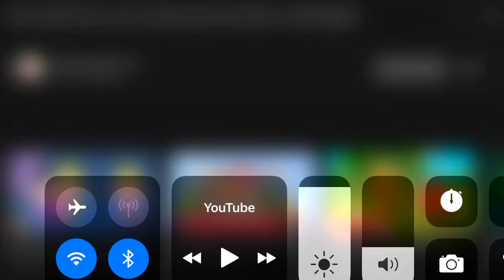Ben and Holly’s Little Kingdom - Ben Weight Gain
Ben Weight Gain